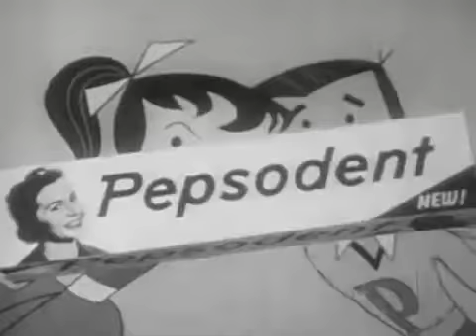Pepsodent Commercial (50s)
Pepsodent is an American brand of toothpaste with the minty flavour derived from sassafras. It has been owned by Unilever since 1942, except in the United States and Canada, where since 2003, it has been owned by Church & Dwight.